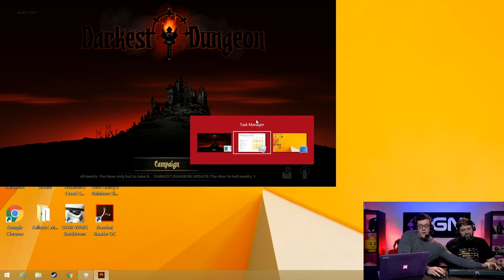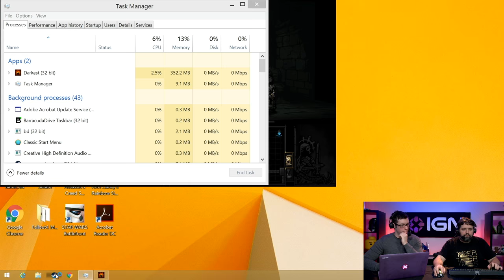Trying Not to Get Lost in Darkest Dungeon - IGN Plays Live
Darkest Dungeon is finally out so we are going to check out the finished game live while taking your questions.

Follow IGN for more!